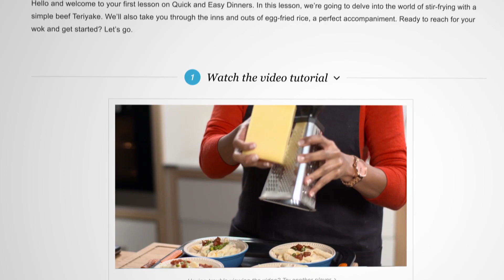Online Cooking Course - Quick & Easy Dinners 2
A quick overview of our online cooking course 'Quick & Easy Dinners 2' presented by Kamini Pather.

In this course, you'll learn Kamini’s tips and tricks for speedy and delicious staples like Chorizo and pea penne pasta, Crumbed calamari and more.